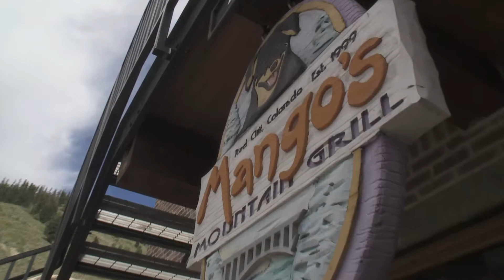TRAIL STRIDERS Episode 4 - Social Habits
In this segment, curious social bonding behaviors are witnessed. Multiple factors seem to influence the strengthening and somewhat animalistic bond among members of the Trail Strider pack on the fourth day of their six-day journey. After blazing 14 miles and traversing the Continental Divide, Trail Striders lap up cacti nectar and fish tacos, which appear to stimulate socialization. They've also completed more than half of their trek, likely creating a sense of relief and fellowship. A new mighty, furry creature is also attracted to this raucous gathering.